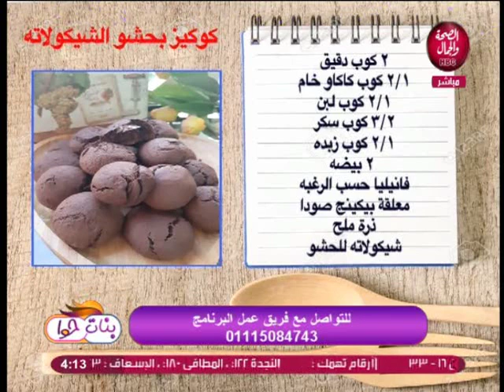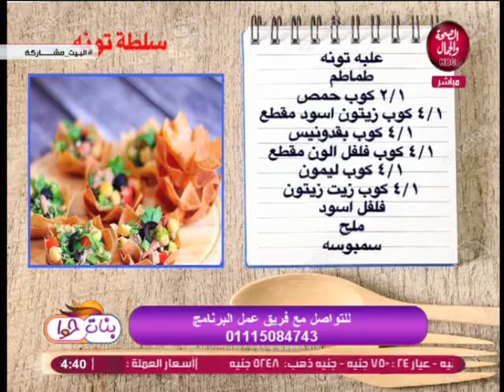بنات حوا | شاهد تقديم اشهي الاكلات المصرية بطريقة جديدة و مختلفة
و في ضيافتها | الشيف/ جيهان الشناوي